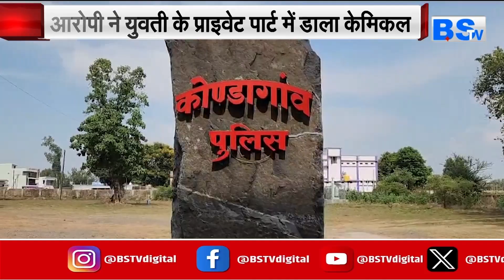Kondagaon की आदिवासी युवती के साथ हुई Mumbai में हैवानियत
मुस्लिम युवक फिरोज ने एक 22 वर्षीय आदिवासी युवती का अपहरण किया और मुंबई के धारावी क्षेत्र में एक अंधेरे कमरे में बंधक बनाकर डेढ़ साल तक दुष्कर्म और हैवानियत करता रहा। युवती के प्राइवेट पार्ट में केमिकल डालकर जला दिया था। किसी तरह कोंडागांव पहुंची युवती को अस्पताल में भर्ती कराया गया है।

A Muslim youth named Firoz kidnapped a 22-year-old tribal girl and kept her hostage in a dark room in Mumbai's Dharavi area and raped and tortured her for one and a half years. He burnt the girl's private parts by pouring chemicals in them. The girl somehow reached Kondagaon and has been admitted to a hospital.

देखिए BSTV MP-CG टेलीविजन चैनल
Airtel DTH-375